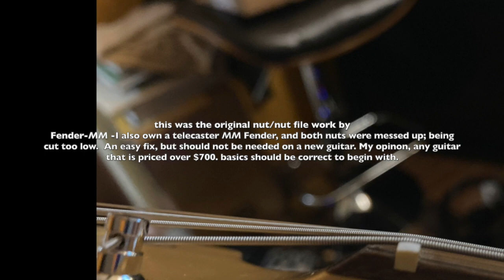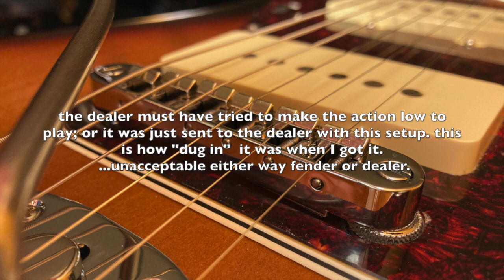Fender Jazzmaster Vintera 60's Modified- part2 photo log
This video is a photo log, showing some of the modifications that I have made to this Fender Jazzmaster Vintera 60's Modified guitar. For many of the specifications, they are currently available at Fender.com.  The is just a short video, showing some of the modifications that can be done to this model guitar.
mods= GOTOH vintage locking tuners, string tree- Fender black, nut- Black TUSQ xl 44. flat bottom, control knobs- amber acrylic, pickup covers-black , pick guard-WDmusic, bridge-GOTOH 510BN tunamatic, neck shims- StewMac, strap locks- Fender black. Strings- ErnieBall Mondo-slinky
 Music supplied: "FromYourSky", a  jam session of some very new music; so new, it is not even finished yet..just a primer that has guitar parts performed with this guitar.!
thank you again, for stopping by. Any questions I will do my best to answer, thank you to all on Youtube that help out, and support other musicians, and home techs.
Lord willing, there is more to come.
As always, be well out there. and keep playing for the Glory of the Lord.
cheers to ya'll, Will.